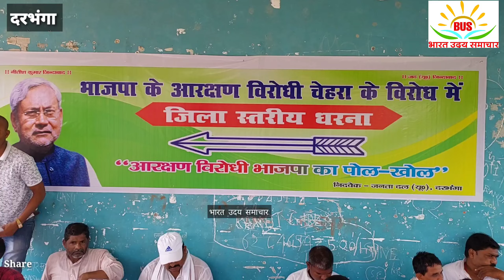बेनीपुर विधायक विनय चौधरी के नेतृत्व में अति पिछड़ा के सपोर्ट में अली अशरफ फातमी के साथ में धरनाBus